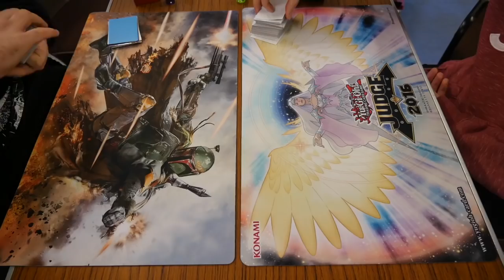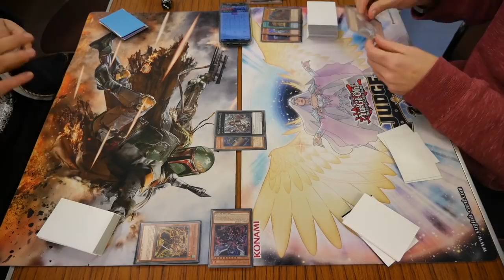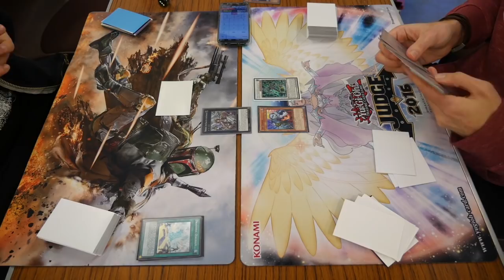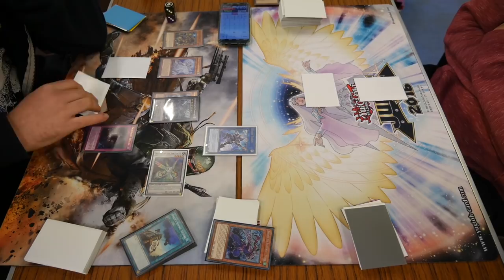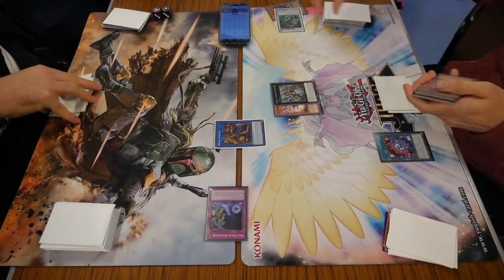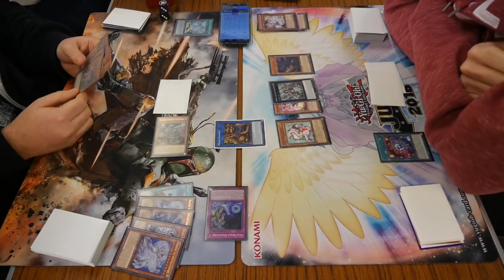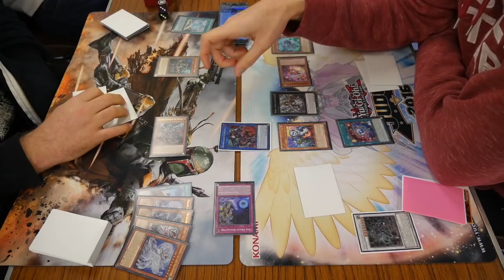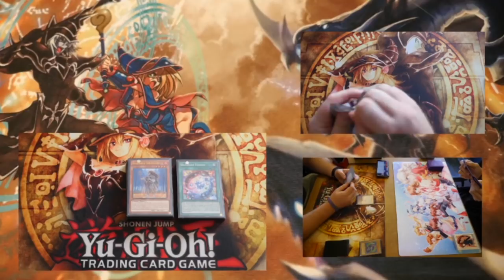YUGIOH Six Samurai TK VS Lightsworn Zombies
As always Happy Dueling!